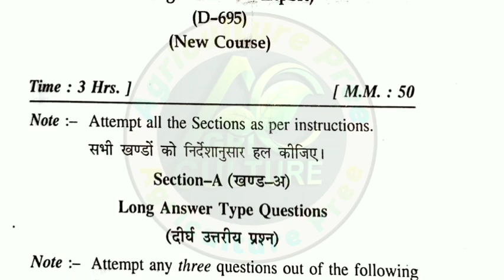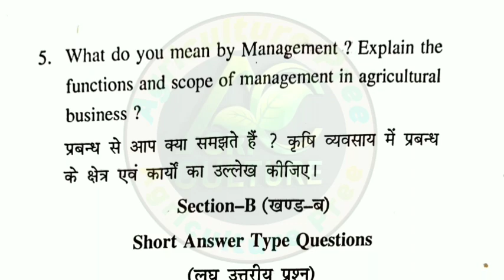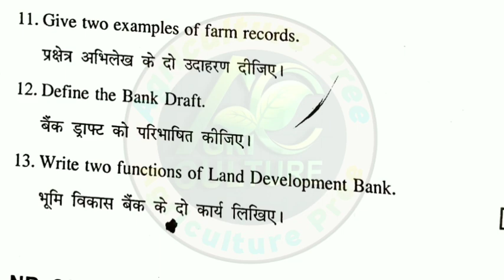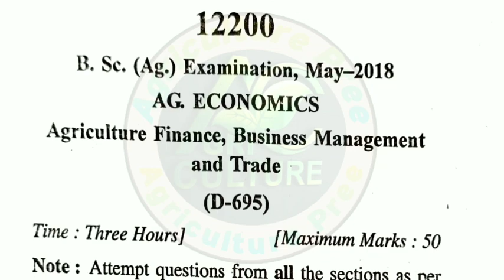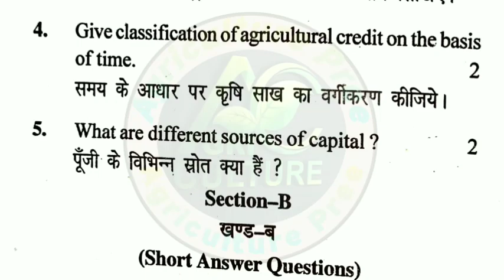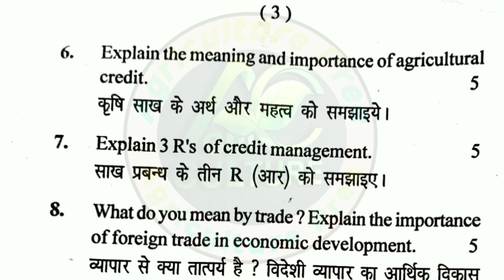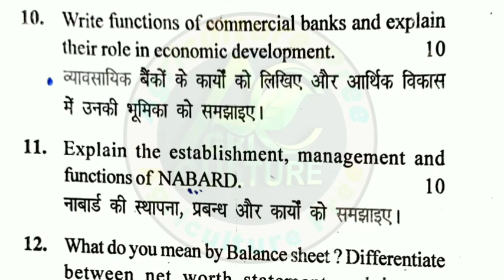B.sc (Ag) 6th Sem Agriculture Economics || Agriculture Finance,Business Management and Export paper